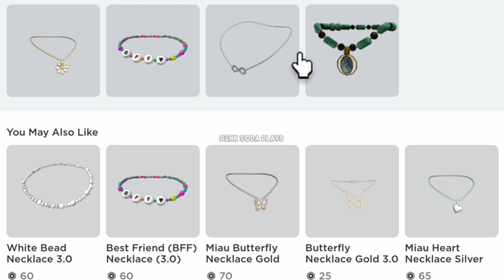Go.. STOP!🛑 (roblox avatar challenge)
* ｡☆🤩Roblox Profile : PINKSGL4M (display name : LiterallyJustPink) 💖｡・

You can call me pink :) I make roblox videos and some contents that I hope you’ll enjoy. I started posting videos on January 16,2021.